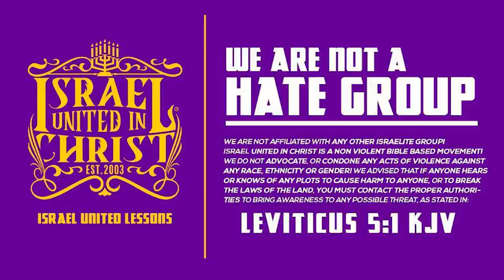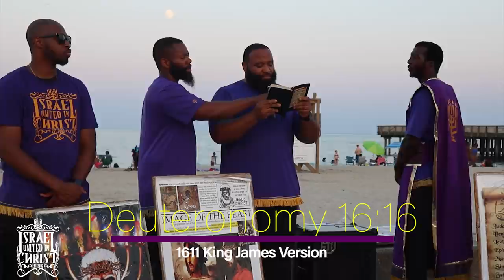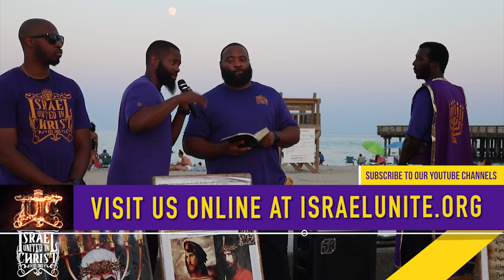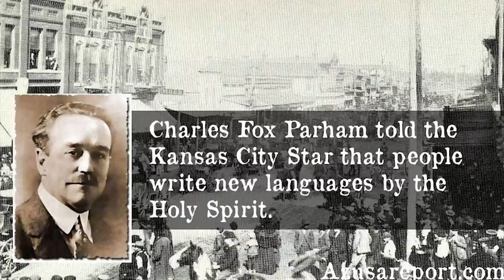IUIC | Speaking in Tongues of ANGELS and MEN!!!